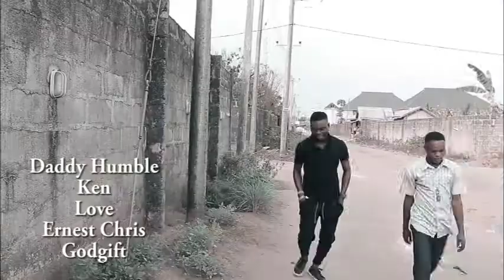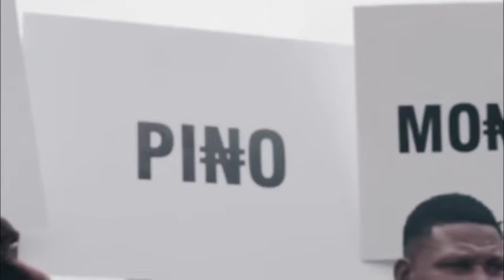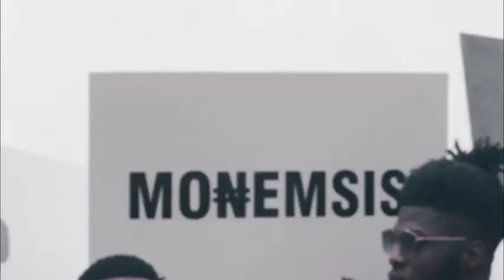WOKEM [Clean House Comedy] [ Episode 37]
This is a funny dreamer that always happened in some of our music videos..watch and she Daddy Humble and Ken dance to this music very funny.